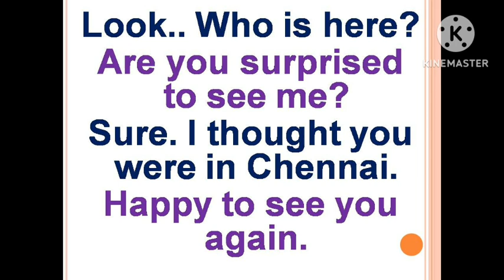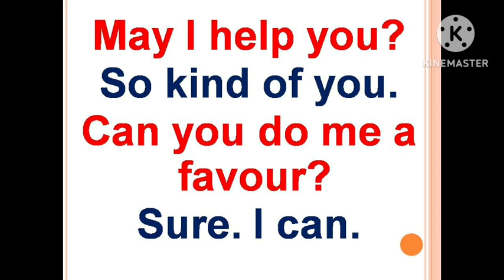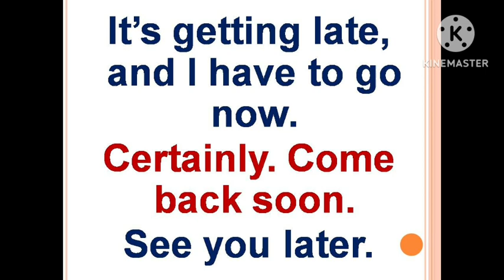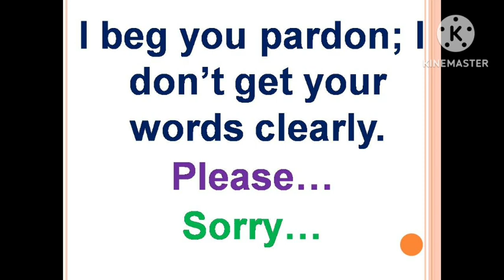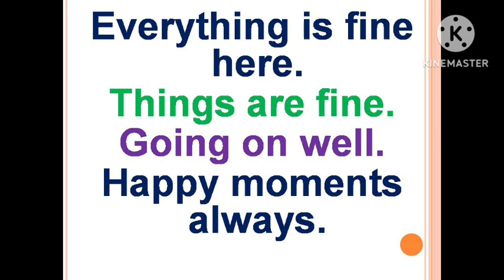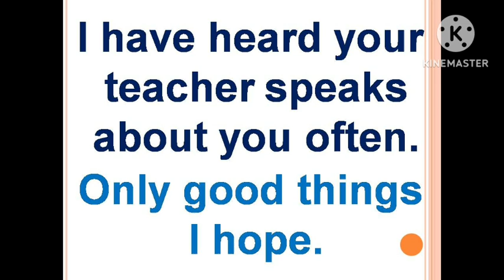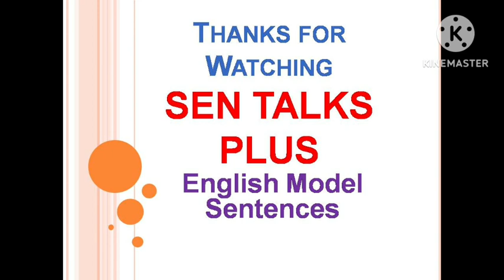25 March 2023